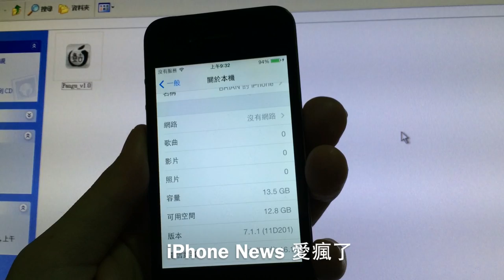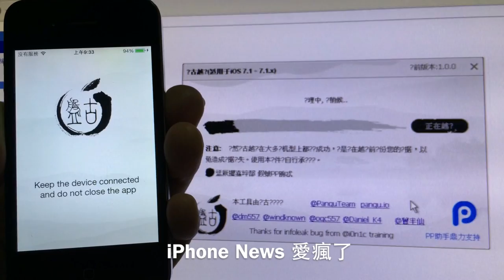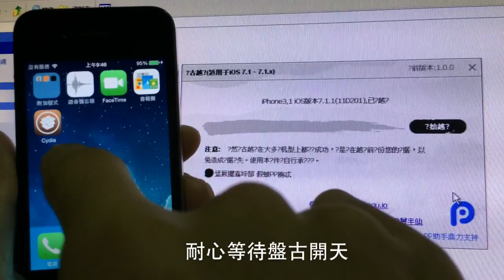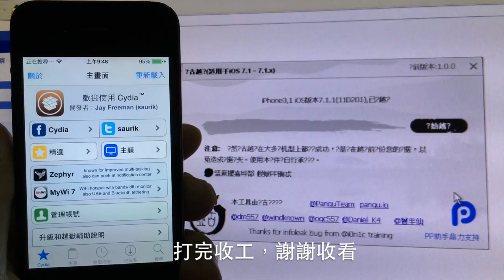iOS 7.1.x Pangu 盤古完美 JB 越獄教學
How to Untethered Jailbreak iOS 7.1.x Using Pangu.